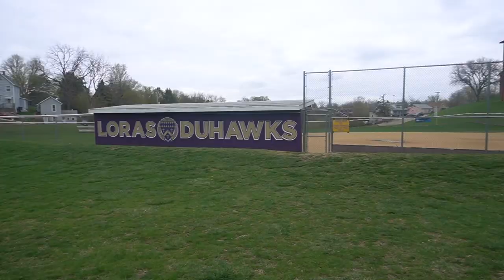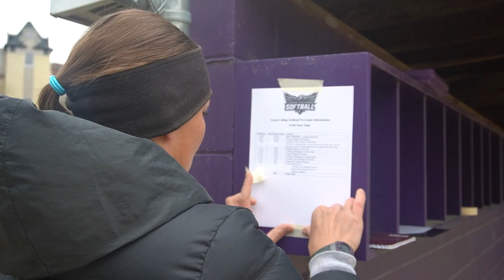Duhawk All-Access: Ashley Winter - Head Softball Coach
In this episode of Duhawk All Access see the behind the scenes duties of a home softball game with Loras College Head Softball Coach Ashley Winter.

Music licensed for use through paid subscription, artist.io